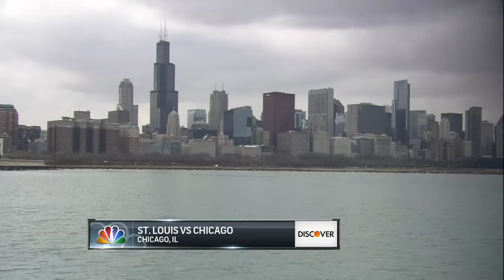NHL 15 Be a Pro Episode 5